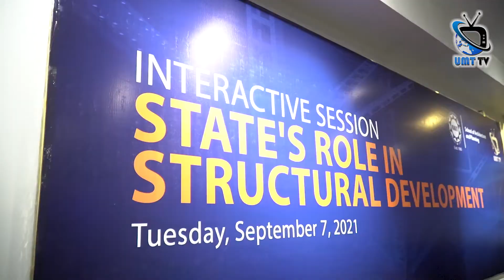Structural Development | S. M Imran | LDA | UMT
Shaikh Muhammad Imran the former vice-chairman of LDA (Lahore Development Authority) and current Spokesperson Ravi Development Authority shed light upon the role of LDA for making an organized city  He discussed various aspects regarding the importance of Infrastructure in an exclusive discussion with Dr. Fariha Tariq, Acting Dean and Chairperson Department of City and Regional Planning  UMT. Participants raised different questions regarding the Architecture Laws. A healthy discussion on Housing planning for urban areas gives this interactive session an additional spice. Mr. Saqib Akhtar, Head, Office of the Communication and Media concluded the session by giving a souvenir to the worthy guest.